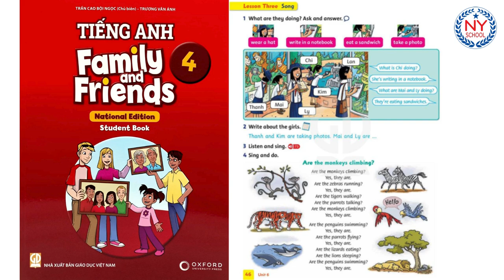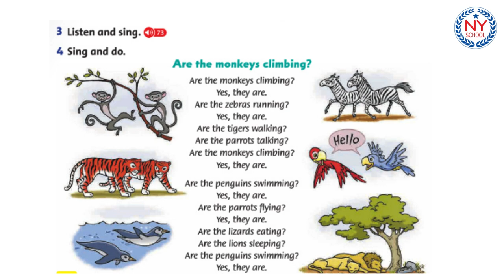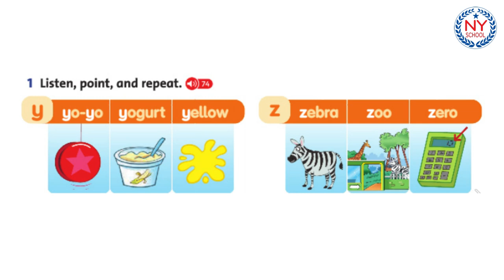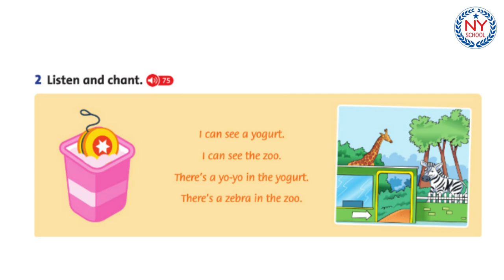[NYSCHOOL] Page 46 & 47 - Tiếng Anh Lớp 4 - Family and Friends 4 National - UNIT 6